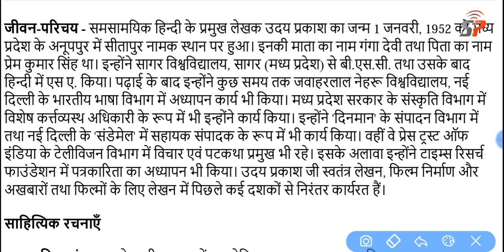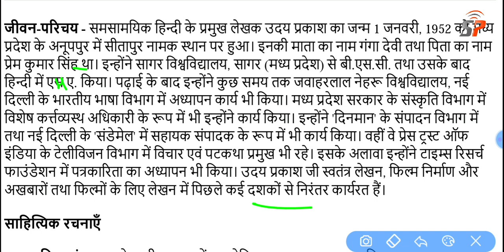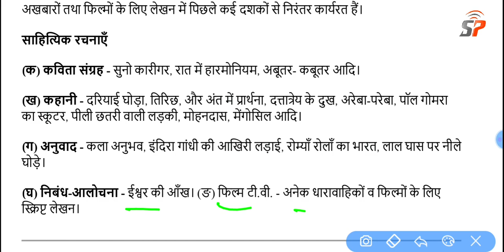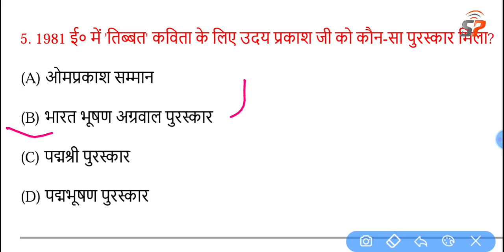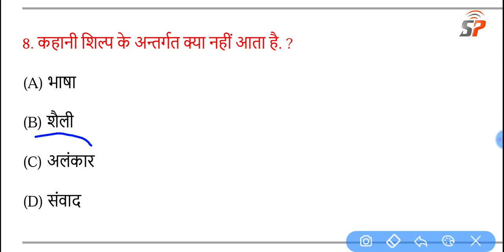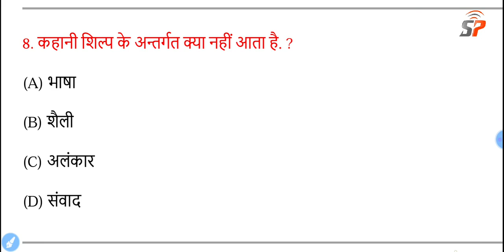12th Board Exam 2022 Hindi Most vvi Objective Question, BSEB 12th Hindi Important Objective Question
12th Board Exam 2022 Hindi Most vvi Objective Question, BSEB 12th Hindi Important Objective Question
Bihar 12th Exam 2022 Hindi Important Objective Question, 12th Board Hindi Chapter Wise Question 2022
12th Board Exam 2022 Hindi Most VVI Objective Question, BSEB Inter Exam 2022 Hindi Question Paper

Class 12th Hindi vvi Objective Question, Bihar Board 12th Hindi Important Objective Question 2022
12th Board Exam 2022 Hindi Most vvi Objective Question, कक्षा 12 हिन्दी महत्वपूर्ण ऑब्जेक्टिव प्रशन
Bihar Board 12th Exam 2022 Hindi 100 Marks Most VVI Objective Question, कक्षा 12 हिन्दी VVI प्रशन

BSEB 12th Hindi Most vvi Objective Question, usne kaha hai सम्पूर्ण क्रांति चैप्टर महत्त्वपूर्ण ऑब्जेक्टिव प्रशन👍
12th Board Exam Hindi sampurna kranti Chapter Most VVI Objective Question, Hindi second chapter usne kaha tha उसने कहा था चैप्टर महत्वपूर्ण प्रशन

12th Hindi VVI Objective Question Board Exam 2022, 12th Hindi चैप्टर महत्वपूर्ण VVI प्रशन
12th Board Exam Hindi Most VVI Objective MCQ Question, कक्षा 12 Hindi Most VVI महत्त्वपूर्ण ऑब्जेक्टिव
Baatchit Chapter Most vvi mcq type question, Class 12th Hindi Bihar Board Most vvi Important Objective Type Question,
कक्षा 12 हिन्दी महत्वपूर्ण ऑब्जेक्टिव प्रशन उसने कहा था चैप्टर, Bihar Board 12th Exam Hindi Question

Class 12th Hindi English Biology Physics Math  Chemistry vvi Objective Question, BSEB इंटर परीक्षा 2022 Hindi का महत्वपूर्ण प्रशन
Class 12th Physics Chemistry Hindi English Math Chapter Wise Most VVI Objective MCQ Question, 12वीं Hindi के टॉप 25 महत्वपूर्ण प्रशन
Class 12th Exam 2022 Physics Chemistry Biology Math Hindi English VVI Objective Crash Course, 12th इंटर हिन्दी के महत्वपूर्ण प्रशन
Class 12th Exam 2022 Hindi Most vvi Objective Question, कक्षा 12 हिंदी महत्त्वपूर्ण ऑब्जेक्टिव मॉडल सेट प्रशन👍
StarkStudyPointClass12th HindiMostVVIObjectiveMCQQuestion, 12वीं हिंदी के टॉप 25 महत्वपूर्ण प्रशन

Class 12th Physics Chemistry Math English Hindi Bology Most VVI Objective Model Set Question, कक्षा 12 भौतिक विज्ञान महत्वपूर्ण,
12th Board Exam 2022  Hindi 100 Marks Language Paper Objective Question, 12th Hindi Most VVI Objective Question, कक्षा 12 Hindi Most VVI महत्वपूर्ण प्रशन👍,
Class 12th Sentup Exam 2022 Hindi VVI Most Important Question, कक्षा 12 सेंटअप जांच परीक्षा प्रशन सेट,
Class 12th Physics Chemistry Math Hindi English VVI Objective Model Set Question, BSEB कक्षा 12 भौतिक शास्त्र रासायन शास्त्र जीव विज्ञान हिन्दी गणित अंग्रेजी महत्वपूर्ण प्रशन 👍,
BSEB 12th Physics Chemistry Biology Math
 Hindi English Objective Question, कक्षा 12 इंटर भौतिकी शास्त्र 2022 महत्वपूर्ण ऑब्जेक्टिव प्रशन,
Class 12th Physics VVI Objective Question, BSEB 12th Board Exam 2022, भौतिक विज्ञान महत्वपूर्ण प्रशन
Class 12th Hindi Objective Question, BSEB 12th Exam 2022 VVI Previous Years Question Paper Bank
12th Board Exam 2022 Hindi Most vvi Objective Question, कक्षा 12 हिन्दी महत्वपूर्ण ऑब्जेक्टिव प्रशन
12th Board Exam 2022 Hindi 100 marks Most VVI Objective Question, BSEB 12th Exam Hindi VVI Question
12th Board Exam 2022 Hindi Most VVI Objective Question, BSEB Inter Exam 2022 Hindi Question Paper
Bihar Board 12th Hindi Important Objective Question 2022 Exam, 12th Board Exam 2022 Hindi Objective
12th Board Exam 2022 Hindi Most vvi Objective Question, BSEB 12th Hindi Important Objective Question